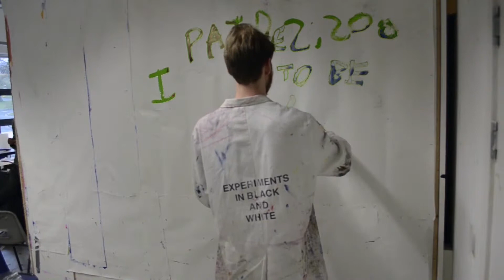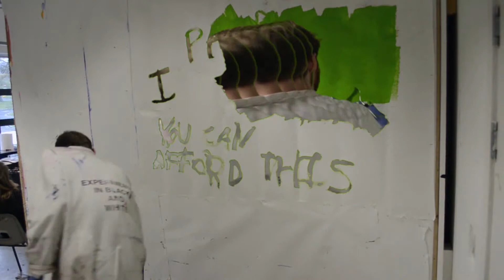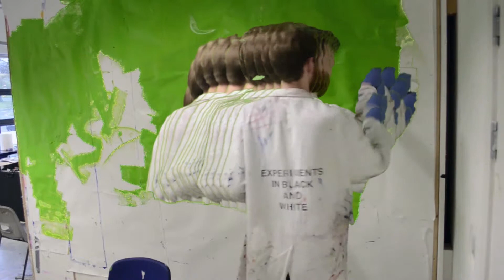Inner Worlds: Persistence